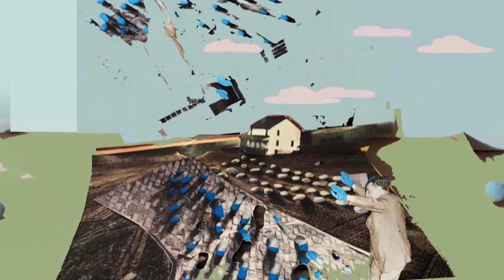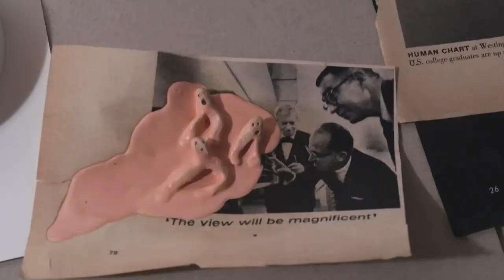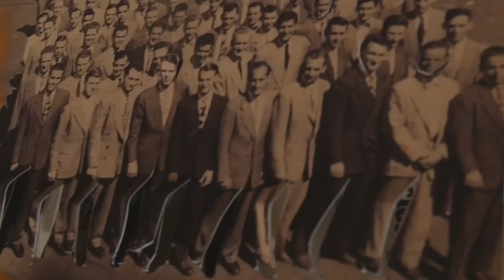Inside Artist's Studio - Interview with Jennifer Croson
Jennifer Croson
Artist Statement

My imagery is concurrently precious/impaired, plausible/ridiculous and intermittently political. I like to manage or miss-manage what is absurd, humorous, and irresolvable and revitalize events from the past. Formalism and pictorial space are the structure for narratives to unfold.

Starting with an image, I embed of clay figures to reanimate a vintage photograph, create new content to an illustration, or create a new story. I take a photograph; the image is digitally manipulated and printed. I then paint, use colored pencils, and sew into the archival print. The process is ongoing and the cycle continues until I can manage the content.